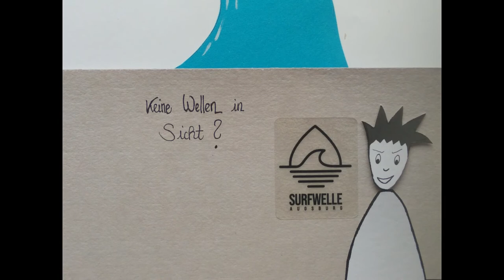Animationsfilm - Don't worry, surf local!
Animationsfilm von Mariana Grilo Lupberger
produziert im Rahmen der Übung "Grundlagen praktischer Filmarbeit" an der Universität Augsburg

Musik: Play-Doh meets Dora by Carmen María and Edu Espinal (aus der YouTube-Audio-Mediathek)